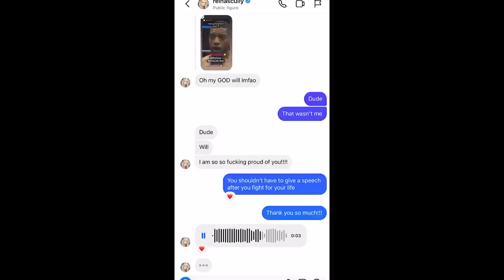The INTERNET Reacts To My Creator Clash Fight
Moist Critical, Markiplier, h3h3 podcast and more react to my bout at Creator Clash 2 in Tampa Florida Amalie Arena